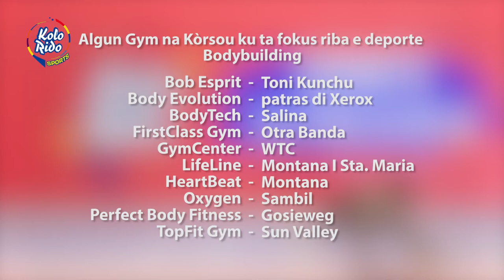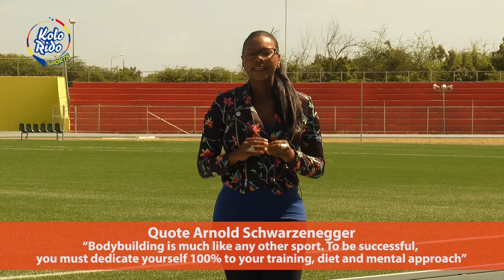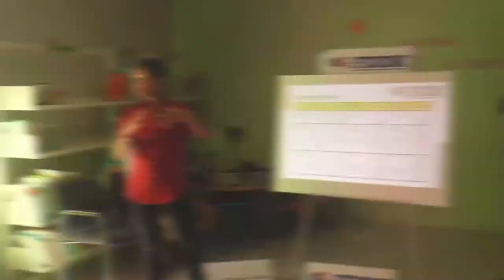Kolorido Sports Episode 1: Bodybuilding starring IFBB PRO Roelly Winklaar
Un programa mensual pa informá pueblo di deporte na Kòrsou. unda, kon I pa kiko aki den KoloridoSports bo ta hañ' e. Representante di diferente deporte I tambe atleta nan ta duna impreshon I motivashon di nan deporte.
A monthly program for people from all walks of life aiming to informing the public about the sports that can be practiced on Curacao.The representatives and athletes in various age groups give an impression of the sport and motivation to practice it.